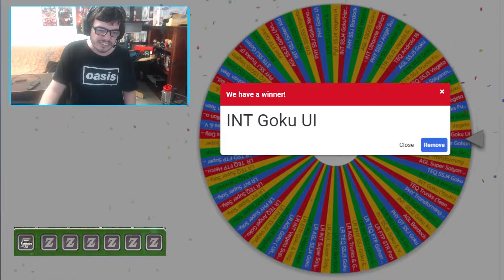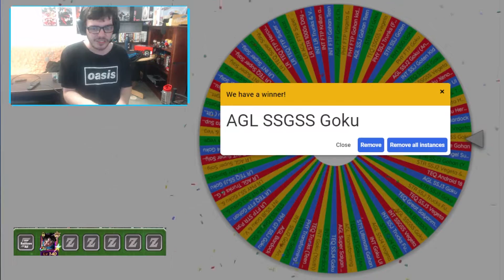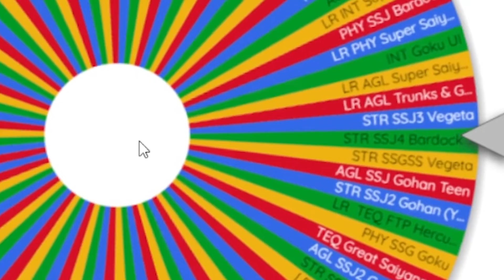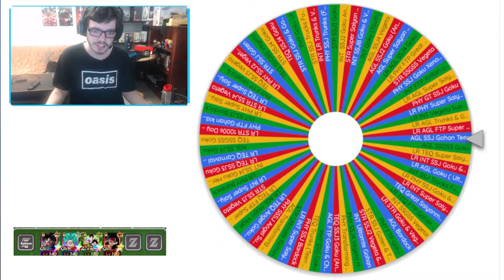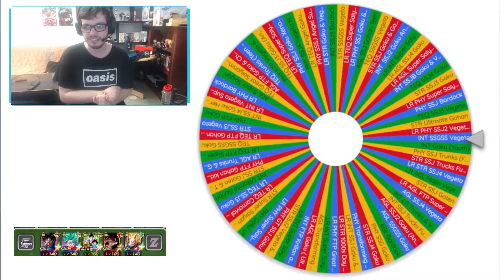I Randomized Bond of Parent and Child team in Dokkan Battle